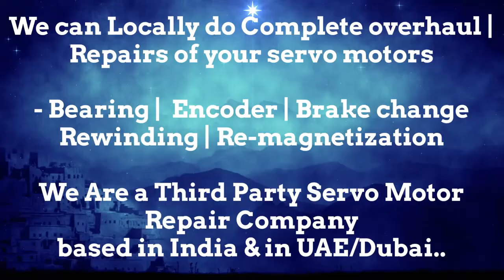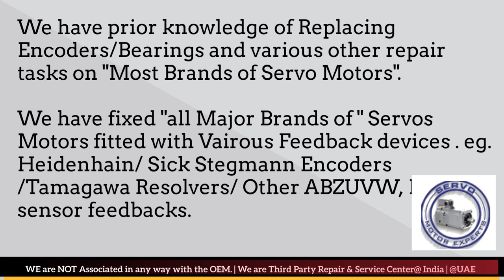Indramat Servo Motor Repair India - Faridabad|Ghaziabad|Gurgaon|Pune|Mumbai|Hyderabad|Chennai